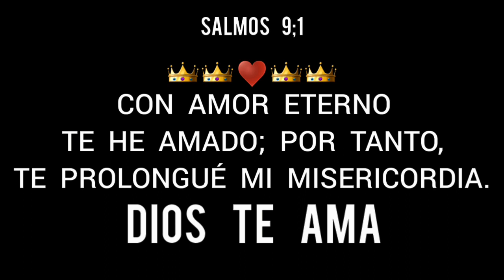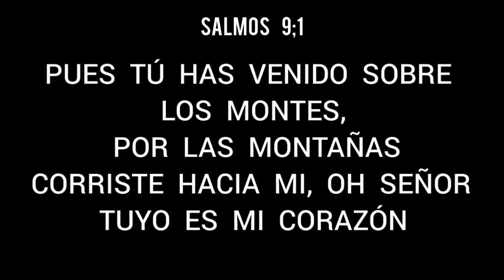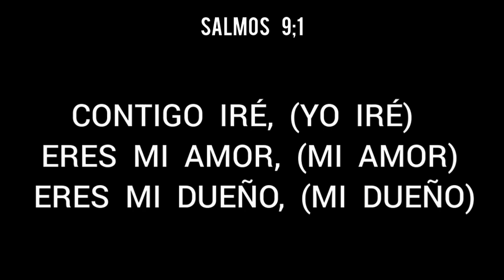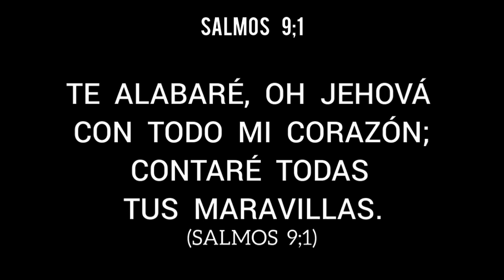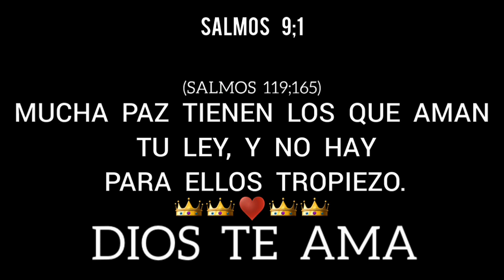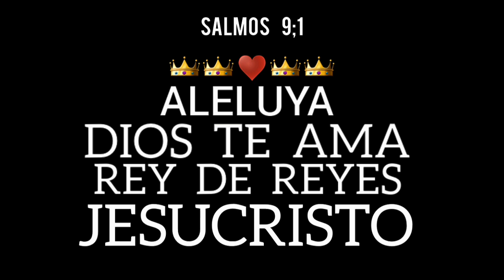Conmigo Danza - Alejandra Miguez / Paul Wilbur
Jeremias 31;3-4
 Jehová se manifestó a mi hace ya mucho
   tiempo, diciendo: Con amor eterno te he
        amado; por tanto, te prolongué mi
    misericordia. Aún te edificaré, y serás edificada, oh virgen de Israel; todavia serás
  adornada con tus panderos, y saldrás en
                         alegres danzas.

                 Juan 3;16 / Isaias 41;10

Padre Santo mi alma te alaba,  toda la gloria
     es para ti, porque tuyo es todo el poder. Bendice y fortalece dia con dia nuestra vida,
         y que en tu amor y tu paz sigamos confiando y buscando solo de tu presencia.

          Blessings for you in Jesus name
                    GOD LOVES YOU ALL
CHRIST JESUS IS GOD, LORD AND SAVIOR

            JOHN 3;16 / JEREMIAH 33;3